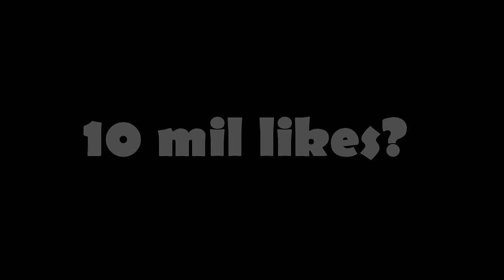Minecraft: EXPLODIRAM MINHA CASA! VAI TER GUERRA #34 - O FILME